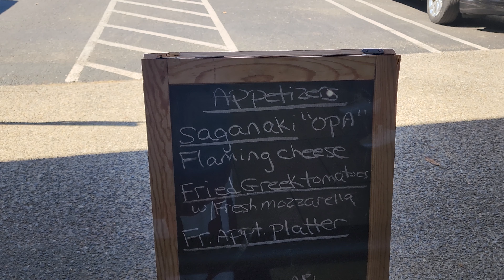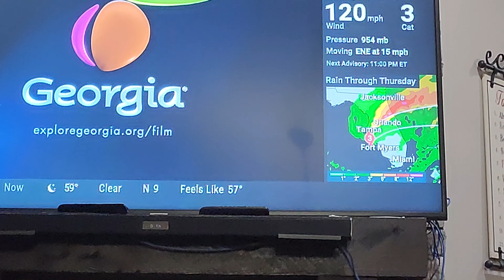hurricane milton vacation the drive atl to tennessee 10 8 24